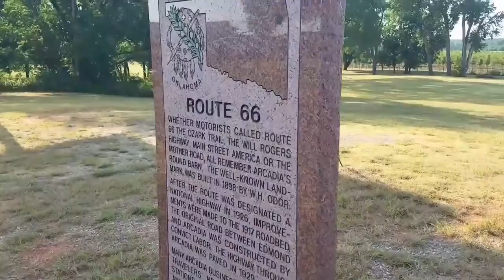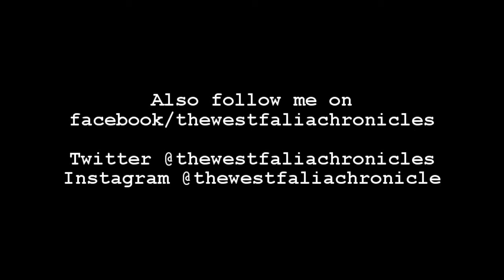Type 2 Vlog Thursday 6/29/17 Kicks on Route 66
Thursday kicks on route 66